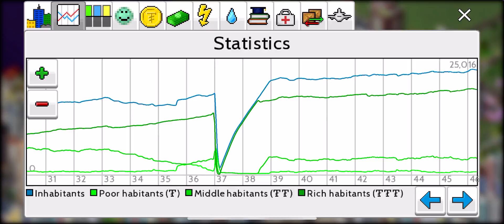TheoTown Sandbox 7